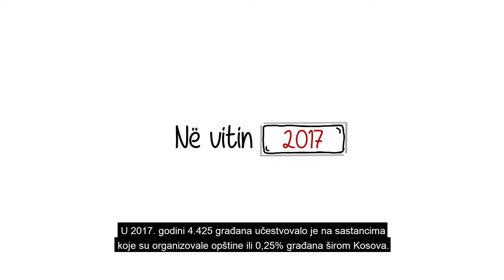Učešće građana u donošenju odluka - Infografika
The Decentralisation and Municipal Support (DEMOS) is a Swiss Agency for Development and Cooperation (SDC) project, co-financed by Sweden and Norway, implemented by HELVETAS Swiss Intercooperation-Kosovo.

Projekti për Decentralizim dhe përkrahja komunave (DEMOS) është projekt i Agjencisë Zvicerane për Zhvillim dhe Bashkëpunim (SDC), bashkëfinancuar nga Suedia dhe Norvegjia, implementuar nga HELVETAS Swiss Intercooperation-Kosovo.

Projekat decentralizacije i podrške opštinama (DEMOS) je projekat Švajcarske agencije za razvoj i saradnju (SDC), koji sufinansira Švedska i Norveška, koji sprovodi HELVETAS Swiss Intercooperation-Kosovo.